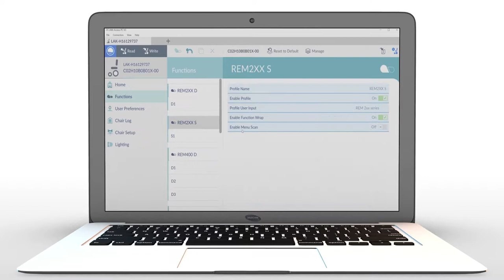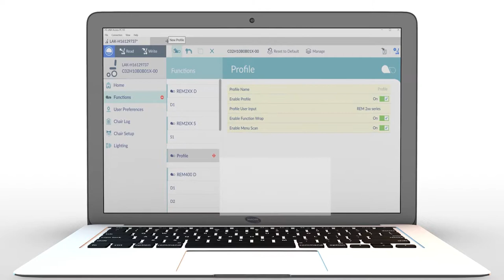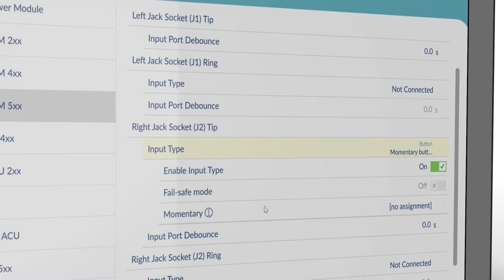Invacare LiNX - Comment configurer une commande au souffle - PC